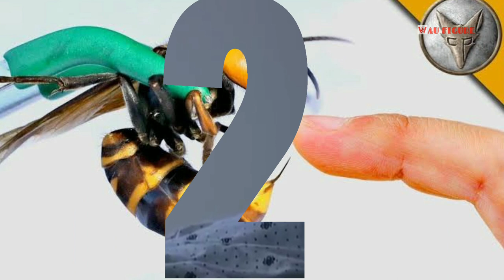Jangan Pernah Sentuh, Inilah 5 Serangga Paling Beracun di Dunia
serangga merupakan  jenis binatang yang memiliki jumlah terbesar dan penyebaran tercepat di dunia, keberadaan serangga memang patut diwaspadai.

Ada jenis serangga yang bermanfaat bagi manusia, ada juga jenis serangga mematikan yang akan sangat berbahaya bagi manusia.

Siapa yang ingin hidupnya berakhir hanya dengan gigitan serangga? Tentu nggak ada yang mau .
 Nggak kebayang kalau makhluk yang lebih kecil dari kamu ini bisa mengambil nyawa seseorang hanya dalam hitungan menit.
Tapi nggak ada yang mustahil di planet bumi ini , termasuk kemungkinan meninggal dunia akibat gigitan serangga. So ini adalah 5 jenis serangga paling beracun di dunia